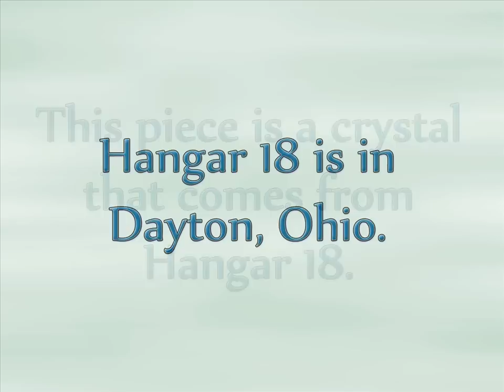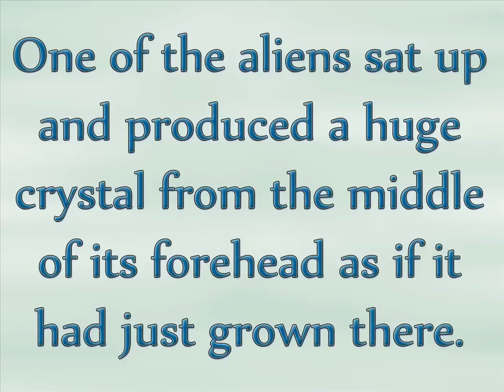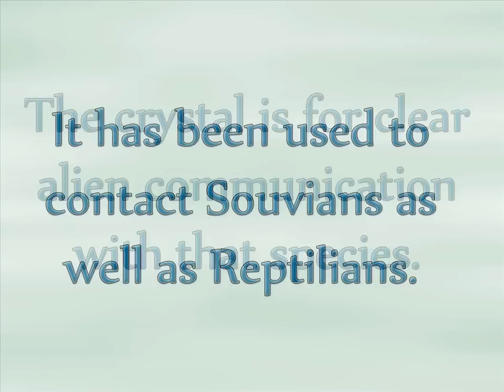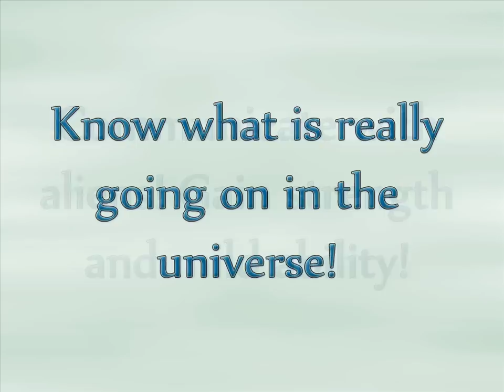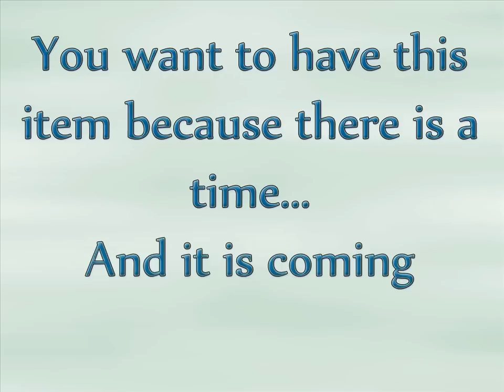Crystals of Hangar 18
This piece is a crystal that comes from Hangar 18. When the three alien bodies were moved from Roswell, this is where they went to. This Hangar 18 is in Dayton, Ohio. Senator Goldwater asked to see the alien bodies and was at first told no. He was never allowed to mention it again. Later on, he did get in and saw the bodies and one of the aliens sat up and produced a huge crystal from the middle of its forehead as if it had just grown there. It was thrown at him and he took it. We now have this.

This crystal is a device and not so much a stone. This is for clear alien communication with that species. It now sits in a sterling ring and the stone is real. I used it to contact Souvians as well as Reptilians and I now know what the reptilians really are. They are not what you think they are and in fact, I won't tell anyone but the buyer. There is so much going on that we are not told. Think about what a reptile is and how sometimes it it is used to symbolize other things and you will be on the right track.

Many alien life forces come from their home to ours and WITH THIS YOU CAN COMMUNICATE, GAIN STRENGTH, GET MIND ABILITY AND JUST KNOW WHAT IS GOING ON IN THE GALAXY. THE CRYSTAL FORCES YOU TO OPEN YOUR THIRD EYE. You have no choice. From what I have learned, you want to have this item because there is a time and it is coming very, very soon.